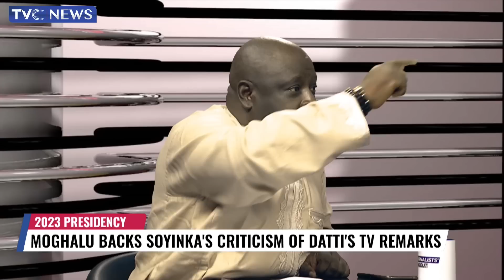Moghalu Backs Soyinka's Criticism Of Datti's TV Remarks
A former deputy governor of the Central Bank, Professor Kingsley Moghalu has backed Professor Soyinka's criticism of Baba Ahmed-Datti's inciting comments on Channels television